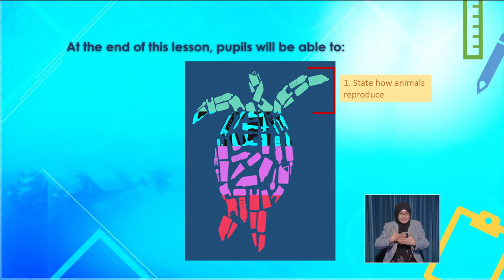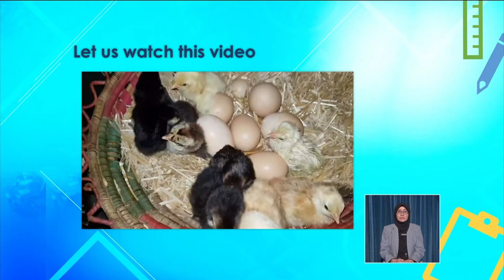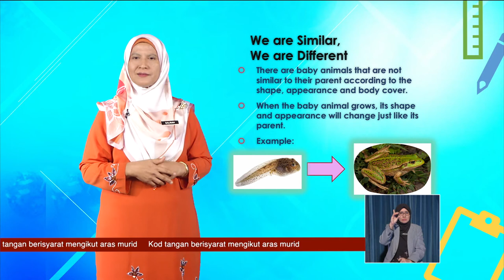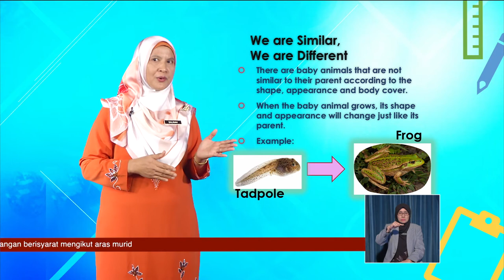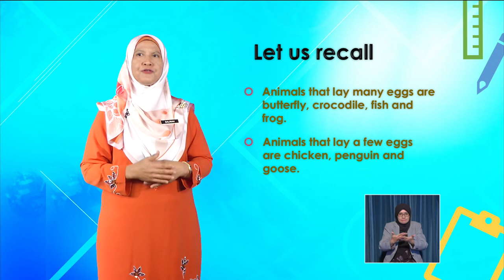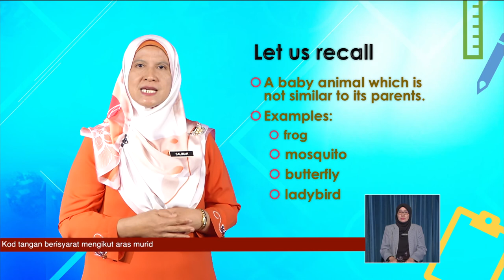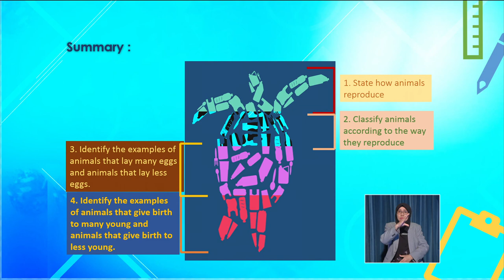Science Year 2 DLP Reproduction and Growth In Animals | DLP0031